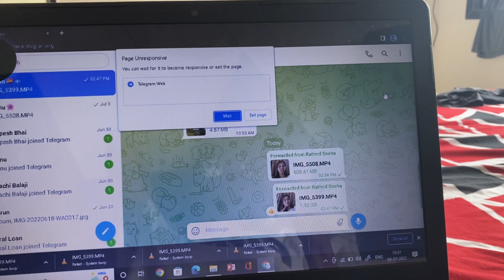july wholesome | Sneha Rathod